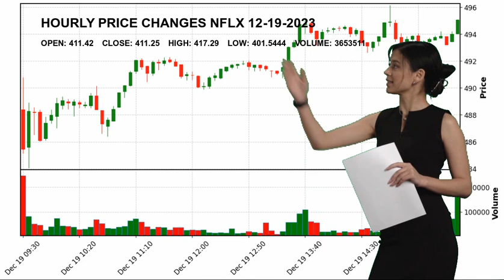Netflix, Inc. NFLX Stock Price Analysis Today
Netflix, Inc. NFLX Today.
December 19 Netflix, Inc. Hourly Price Changes of Netflix, Inc., which closed yesterday at $411.25 and started the day at $411.42.
Netflix, Inc. reached maximum $417.29 today. And the lowest stock price was $401.5444 .
Entertainment Communication Services Mr. Wilmot Reed Hastings Jr. NFLX Netflix
 Inc. Netflix
 Inc. NASDAG Stock Price NFLX Price Netflix
 Inc. Price NFLX Stock Price Netflix